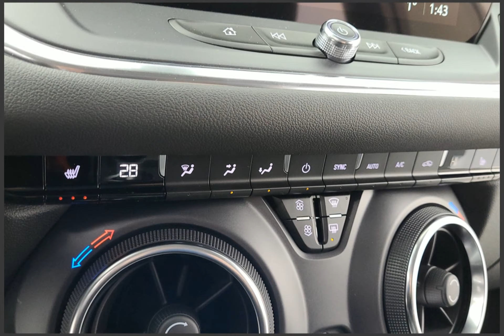2023 Chevrolet Blazer Stock 61289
2023 Chevrolet Blazer